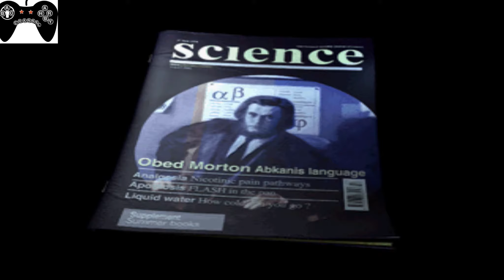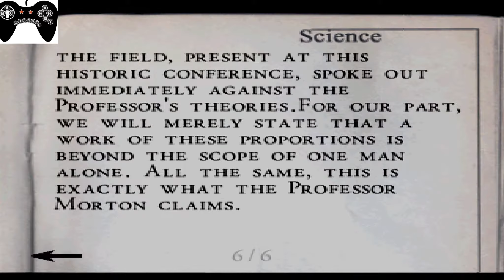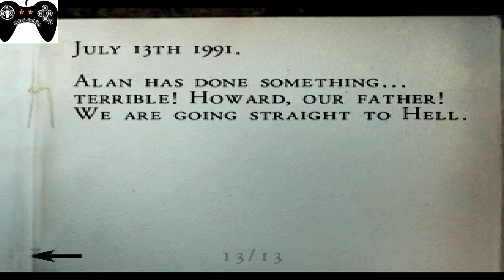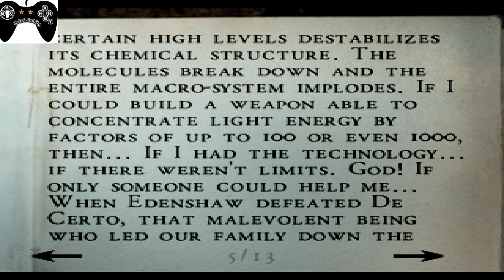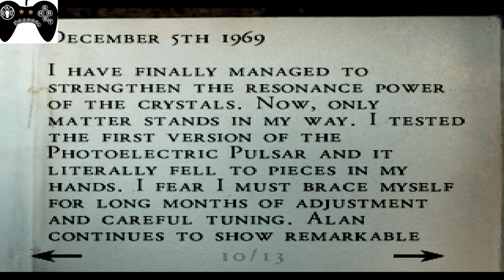تختيم لعبة آلون إن ذا دارك : ذا نيو نايتمير( الين ) - Alone in the Dark : The New Nightmare #3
31/10/2001 تم إكتشاف جريمة قتل شارل فيسك افضل صديق ل إدوارد كارنبي في مدينة الظلام , قرية غامضة ومرعبة ..

تحقيق كارنبي السريع أدى به إلى فريدريك جونسون الذي أخبره عن ابحاث فيسك لثلاث لوحات غامضة لديها القوة الخارقة والخطيرة , وقد توسل جونسون إلى كارنبي إلى إعادة فتح التحقيق لإستعادة تلك اللوحات الثلاث , قبل كارنبي المهمه وذهب يبحث عن قاتل فيسك , بعدها جونسون قابل كارنبي مع الين سيدراك Aline Cedrac ’ , بروفسورة صغيرة وذكية , ذهبت مع كارنبي لإستعادة اللوحات ومساعدة البروفسور اوبيد مورتون Obed Morton , الذي كانت تعتقد بإنه ابوها .

مشآهدة ممتعة .

للتوآصل معي :

Skype : abohrby

BBM : 5E9FB17E